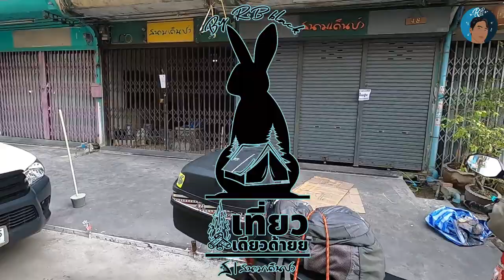เที่ยวเดียวด้าย@สวนผึ้ง แวะมา Test Tent Limited Color 2021 สนามเดินป่า คร้าบบบ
แวะมา Test Tent Limited Color 2021 สนามเดินป่า คร้าบบบ